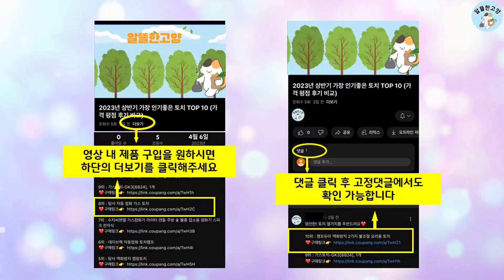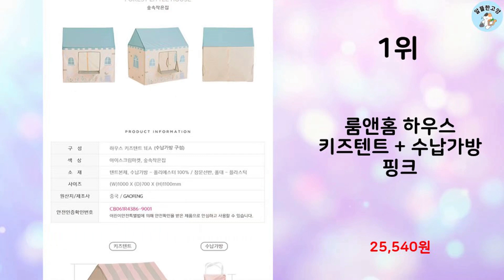2023년 가장 많이 팔린 인디언텐트 추천 TOP 10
알뜰한 고양에서 2023년 상반기 인기 인디언텐트 TOP 10을 소개해드립니다.

10위 : 서하의집 어린이 실내놀이공간 북유럽 인디언텐트

9위 : 파파스토이 러블리 라이언치프 인디언텐트

8위 : 알뜨리 사각 난방 방한 보온 텐트(스텐봉미포함) 난방텐트

7위 : 스모비 유아 아기 텐트 플라스틱 어린이 인디언텐트 프랑스제조,

5위 : 폴트리빙 색칠놀이 프리미엄 페인팅 플레이 하우스 종이집

4위 : 해피플레이 꿈꾸는 인디언 놀이텐트

3위 : 나스카피 아니마 캠핑 피크닉 감성 팝업 원터치텐트, 아니마 팝업

2위 : 토이미소 페스티벌 인디언 놀이텐트

1위 : 룸앤홈 하우스 키즈텐트 + 수납가방 핑크

 감사합니다